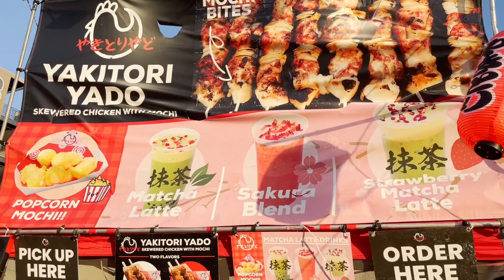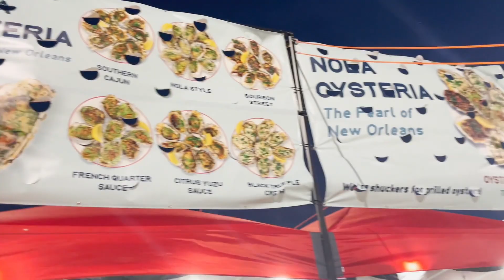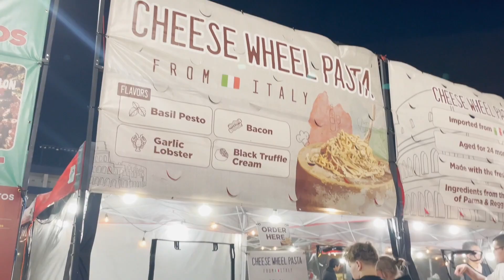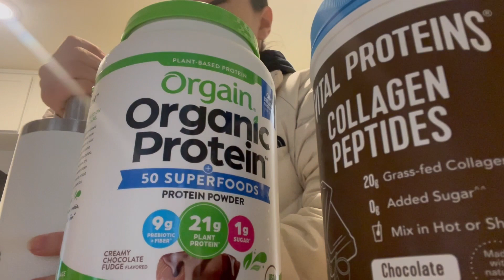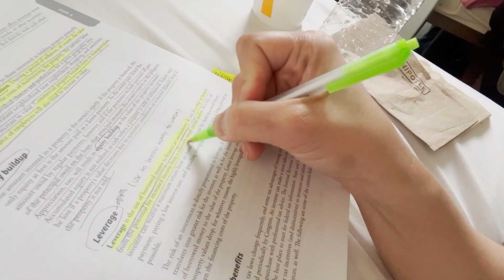라스베가스 음식 패스티발에 갔는데…😳🔥 We Went to a Food Festival in Vegas..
✧*:･ﾟ

 bgm 💿

Digi Jay - Chill Dayz